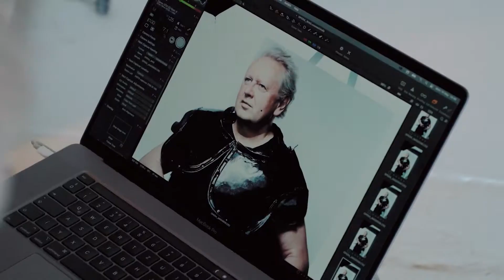OperaCafé 20220619 - Kovácsházi István a címlapon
Kovácsházi István a leghíresebb magyar Wagner énekes nem mindennapi helyzetben. Egyedül egy fényképezőgép előtt, éneklés nélkül, inkább pózolással a főszerepben.
De hogy hova készültek a képek és miért vitte még a fotózásra is magával Wagnert, az a következő néhány percben kiderül.